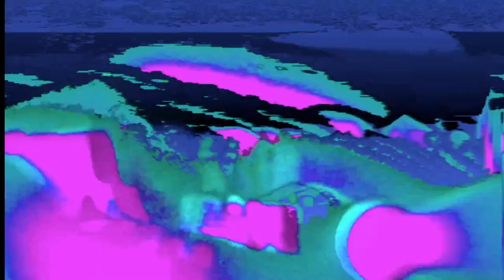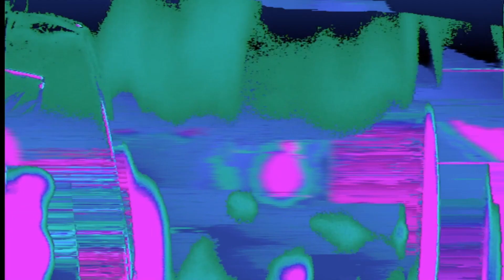It Could Be Sunshine | Love And Rockets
Express (disc 2) | 5 Albums (Box Set)